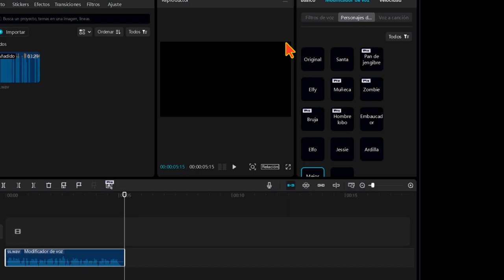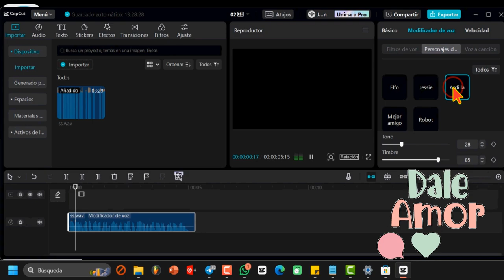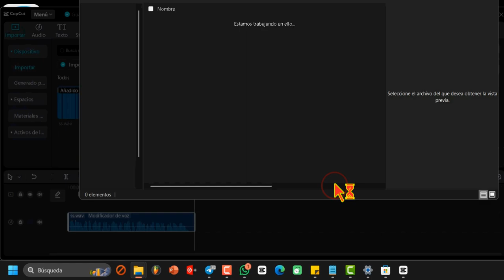Crear voz con IA a partir de voz real en CAPCUT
Es una guía para sustituir la voz en un video o audio por una voz generada por inteligenciaartificial artificial utilizando la aplicación "CapCut". Hay varias voces disponibles de forma gratuita y en diferentes formatos. Los pasos incluyen abrir la aplicación, crear un proyecto, cargar un video o audio con voz humana, seleccionar el audio y acceder al modificador de voz y personajes de voz para probar y seleccionar la voz deseada. Finalmente, exportar el audio en diferentes formatos.

Le puede servir para camuflar tu propia voz, Para hacer audiolibros sin tener que escribir el texto, ect